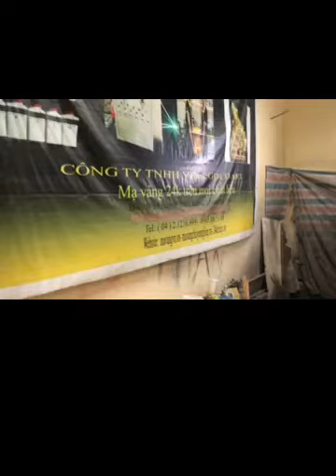Cung cấp hoá chất xi càng nano